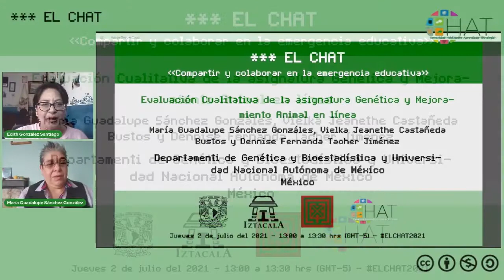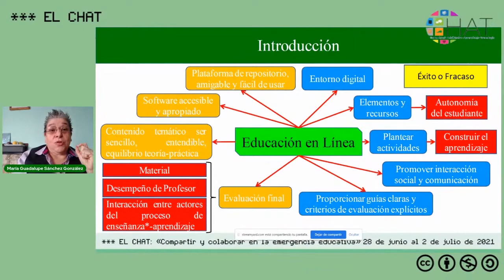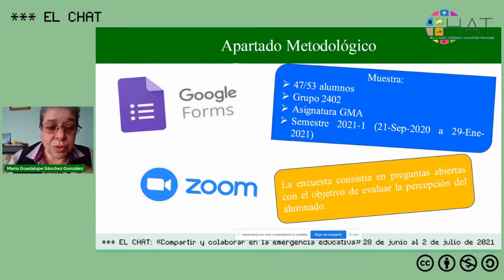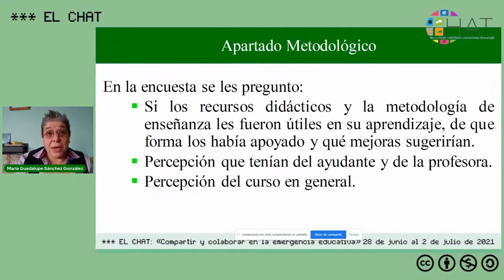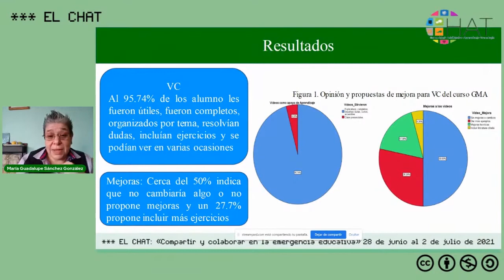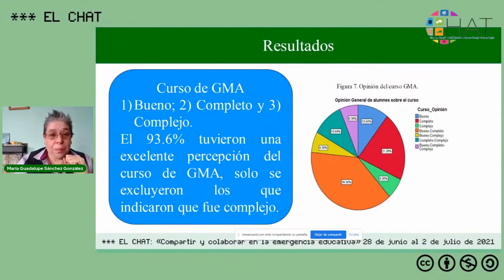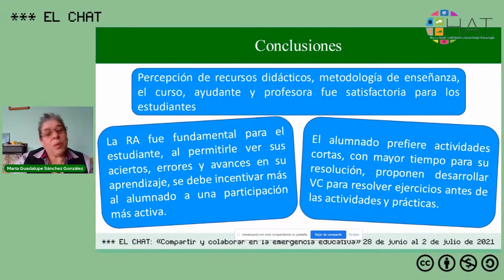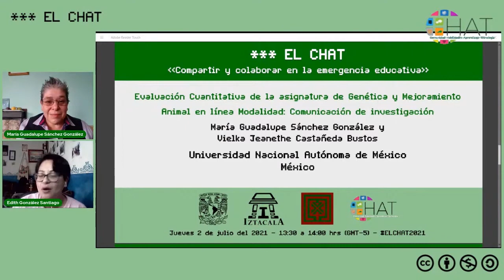Evaluación Cualitativa de la asignatura Genética y Mejoramiento Animal en línea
2 de julio del 2021 13:00 hrs

Presenta: María Guadalupe Sánchez Gonzáles, Vielka Jeanethe Castañeda Bustos y Dennise Fernanda Tacher Jiménez
Institución: Departamenti de Genética y Bioestadística y Universidad Nacional Autónoma de México
País: México
Modera: Edith González Santiago